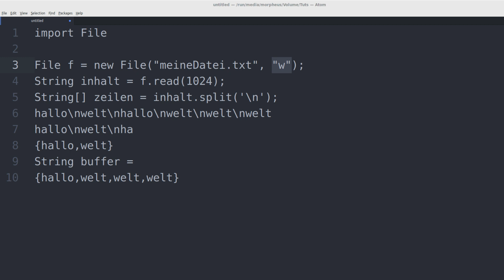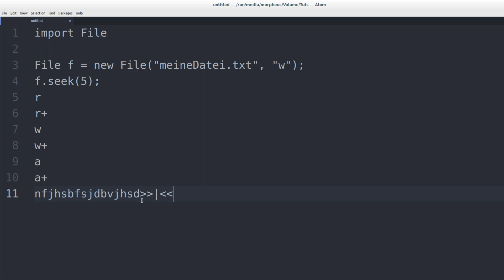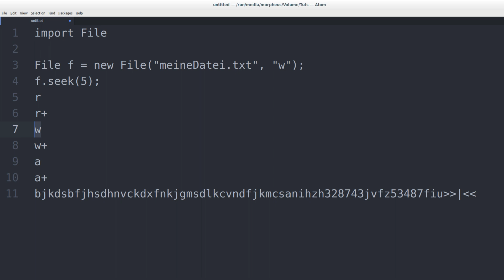Programmieren Lernen #75 - Dateien - Modi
In diesem Tutorial schauen wir uns die Datei Modi genauer an, mit denen ihr eure Dateien öffnen könnt.

Playlist * *Meine Website mit allen anderen Kanälen und Newsletter* *